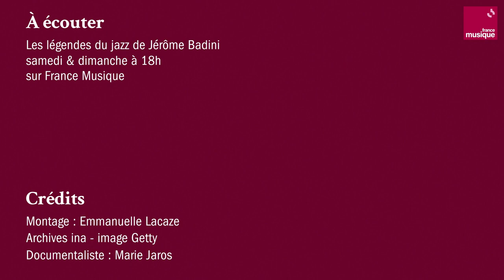Cannonball Adderley en 1969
Un extrait de la répétition de Cannonball Adderley en mars 1969 à l'Alhambra de Bordeaux (Fr).
Cannonball Adderley (saxophone alto), Nat Adderley (cornet), Joe Zawinul (piano), Victor Gaskin (contrebasse), Roy McCurdy (batterie).